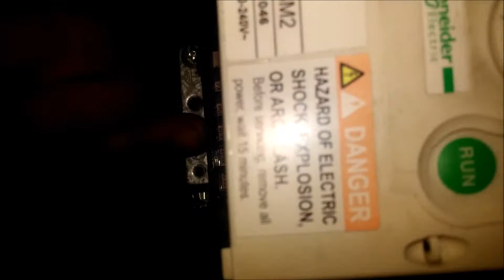Making the worlds lowest frequency subwoofer! Rotary Woofer Build Number 2!! Part 4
part 4 of the build! in thuis video i will be doing the wiring